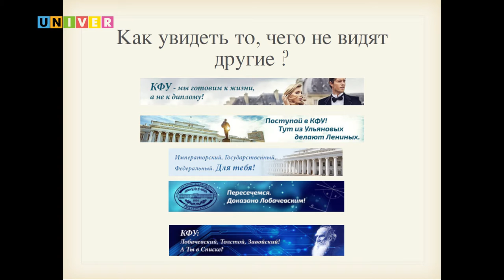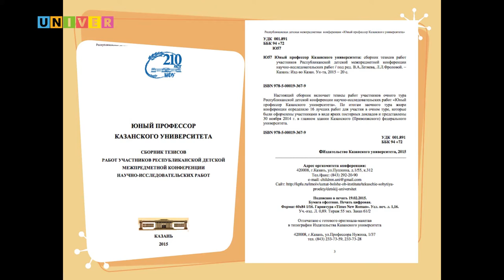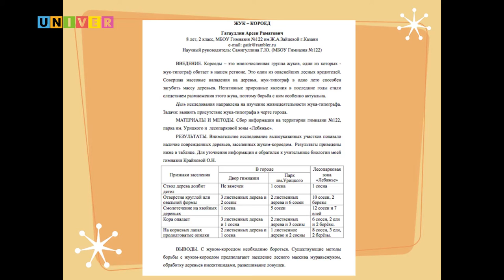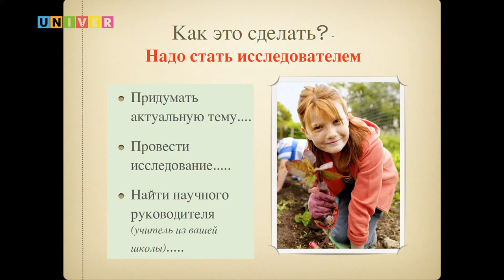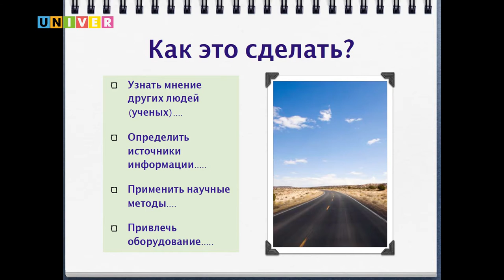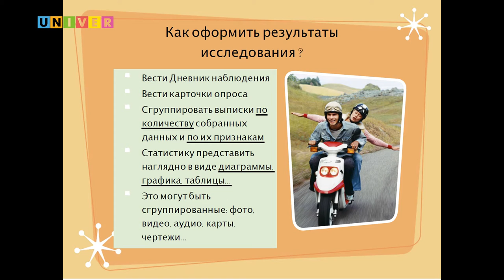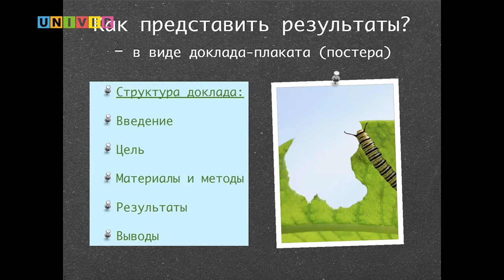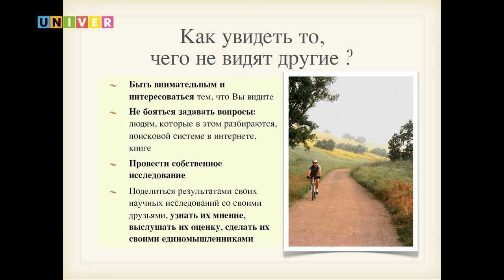Детский университет. Как увидеть то, чего не видят другие?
Как увидеть то, чего не видят другие? Лекция руководителя ДУ Валерия Летяева /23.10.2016/
Детский университет Казанского федерального университета